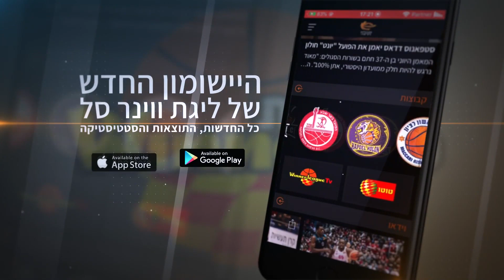טופ 10: המיטב של סדרות רבע גמר הפלייאוף